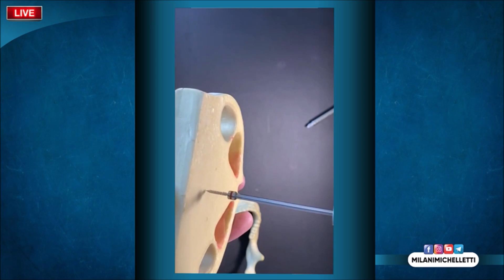DISPOSITIVO DE ANCORAGEM TEMPORÁRIA NA PRÁTICA I HANDS ON I PROF. RODRIGO MILANI